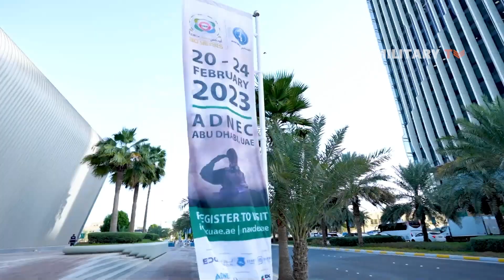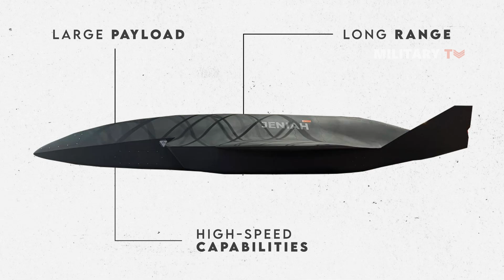The UAE Builds the Jeniah Stealth UCAV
The role that armed Unmanned Aerial Systems play in the battlefield increase daily. Turkish UAVs set an excellent example of it. They had a significant role in Libya and Nagaro-Karabagh. Their success in Ukraine dominated the first weeks of the war in Ukraine. At the International Defence Exhibition and Conference IDEX (IDEX 23) that took place in Abu Dhabi (UAE) last February, the Abu Dhabi Autonomous Systems Investments company (ADASI), a member of the EDGE group, unveiled a mock-up of its Jeniah Unmanned Combat Aerial System (UCAS).